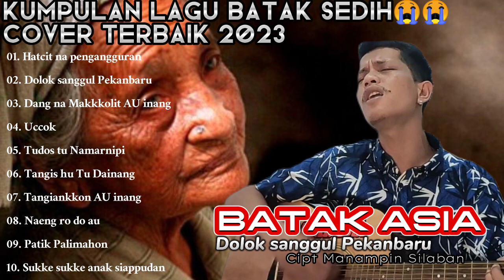KUMPULAN LAGU BATAK SEDIH COVER BATAK ASIA TERBAIK 2023